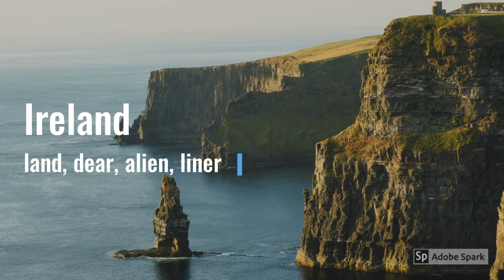Mr Mac's educational challenges #8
Hope you enjoy today's challenges. Click on the link below to find out more about Margaret Skinnider.